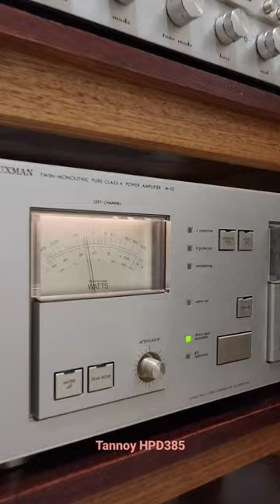Tannoy HPD385 Roja arrahman vintagehifi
A R Rahman music from Tamil movie Roja